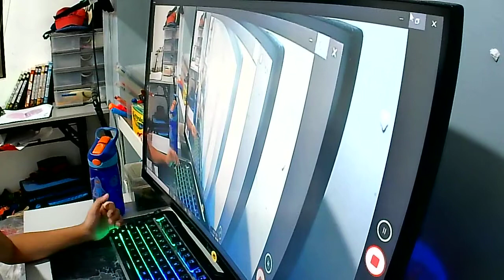WIN 20210818 10 50 52 Pro